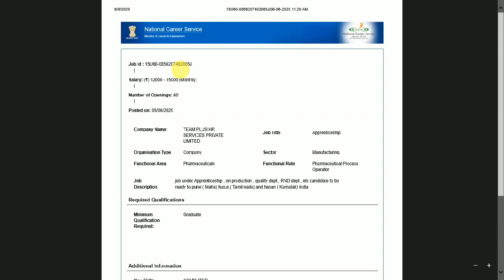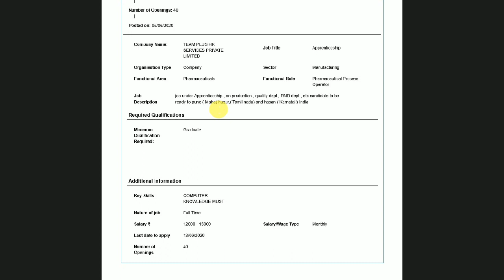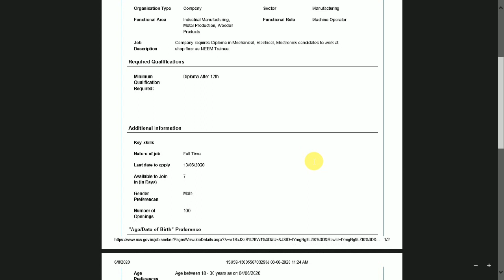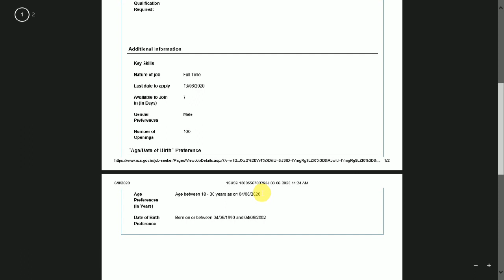Private Company Jobs 2020 I Any Graduate, Diploma I No Fees I Apply Online